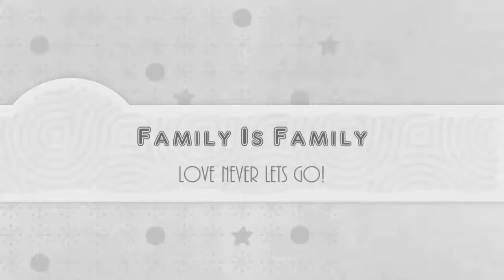PUMS MURUGAMPALAYAM 2016 TRAILER 1